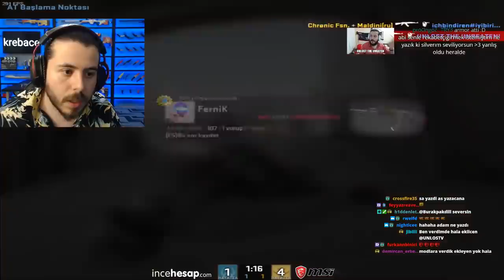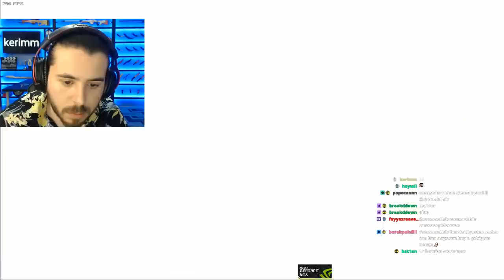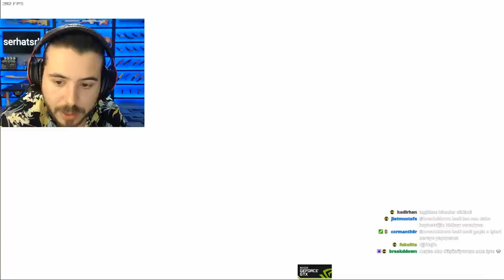UNLOST E SPORCU BERK OLMADAN CS GO REKABETÇİ OYNARSA